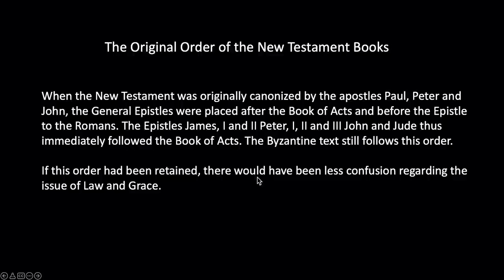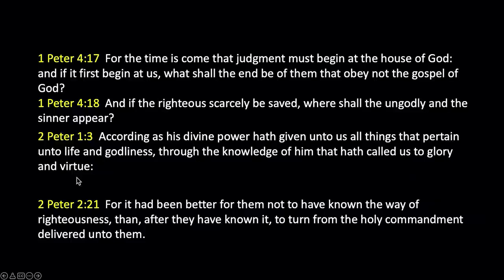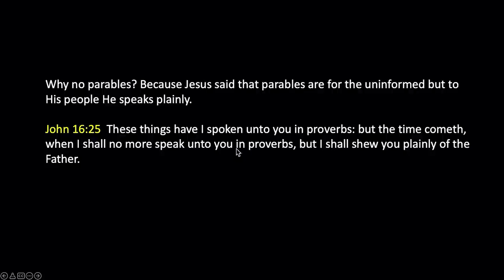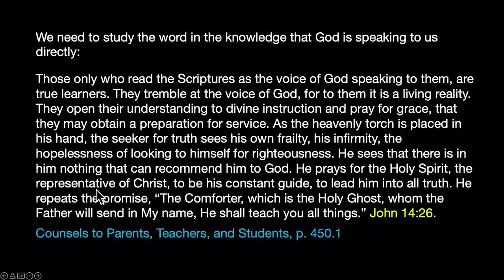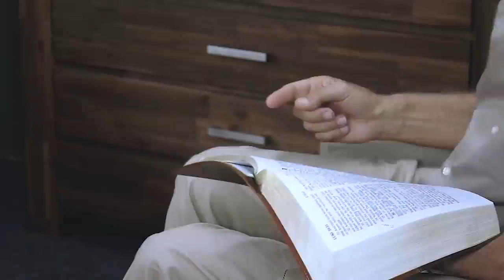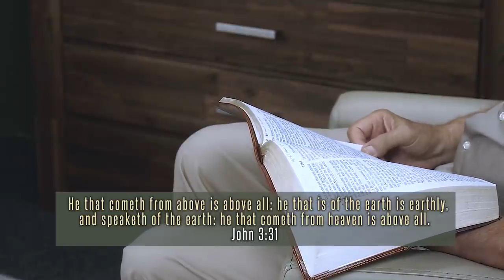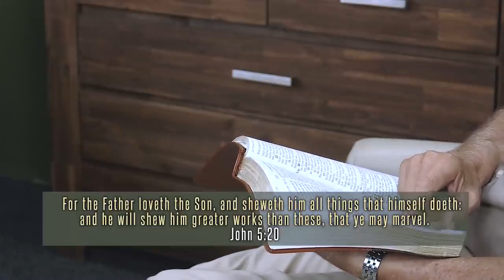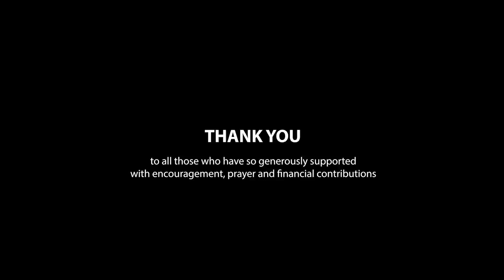113 The Gospel of John For Your Ears Only Message For Our Time Part 1 ---WUP 113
Episode 113 is part 1 where we take a closer look at the importance of the gospel of John for the end time. The sequence of the Bible was not always as we have become accustomed to. What impact does that have on how the majority of people study the Bible today?

0:00 Intro